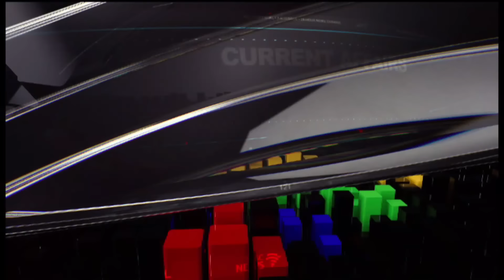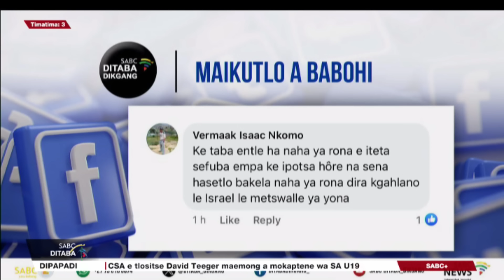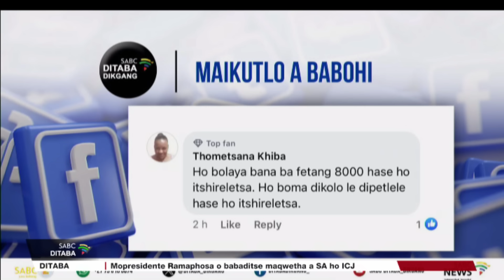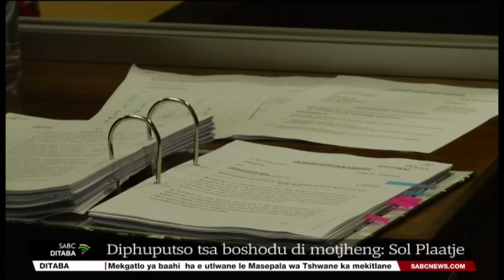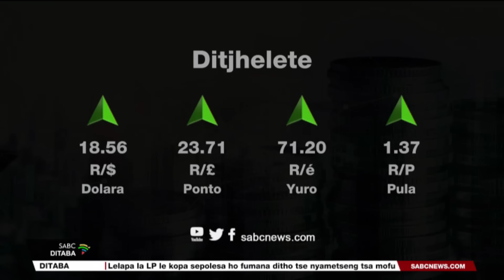Ditaba tsa Sesotho | 12 January 2024